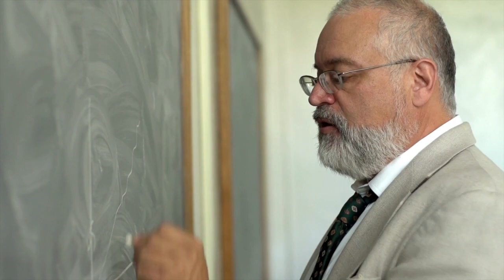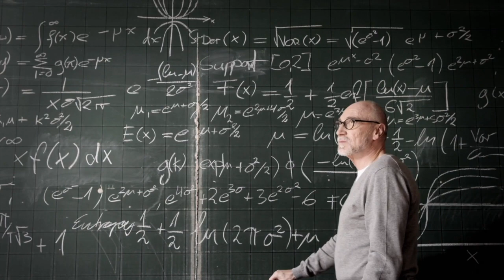The upside of Confirmation Bias | Choice Hacking Podcast | Marketing Psychology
👉 Choice Hacking: How to use psychology to perfect your customer experience
👉 How to Solve Impossible Problems: Thinking tools of the world's greatest minds

//HIRE ME
I've worked with brands like Starbucks, McDonald's, Adidas, and AT&T to perfect their marketing and customer experiences. Now I help B2C brands create digital experiences, marketing comms and user research: